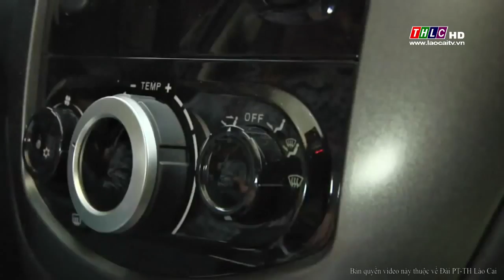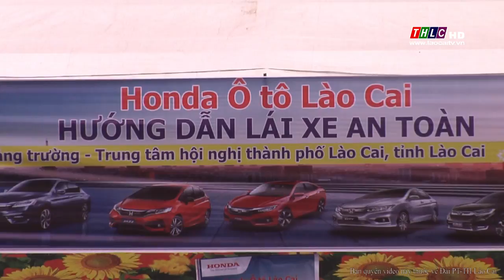Bản tin: An toàn giao thông (25/5/2018) | THLC